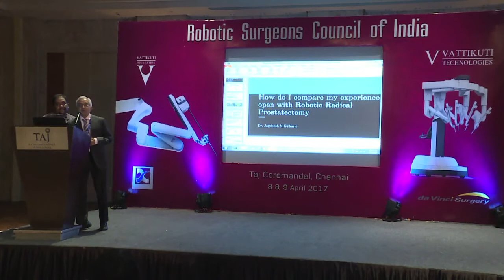How I Compare My Experience of Open with Robotic Radical Prostatectom- Dr Jagdeesh Kulkarni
Dr. Jagdeesh N. Kulkarni is the Director, Minimal Invasive and Robotic surgery at Asian Institute of Oncology at Somaiya Ayurvihar : Cancer Care, Parel, Mumbai.  His presentation to the Robotic Surgeons Council of India is a personal look at his transition from performing open radical prostatectomies to using the da Vinci Surgical System for robotic procedures.  One of his most important points he tells the audience of 190 surgeons: "Self-learning is dangerous!  You must have a Proctor!"  He compares using different da Vinci models and patient outcomes with open and robotic. Lecture (PPT's unavailable) 12:16